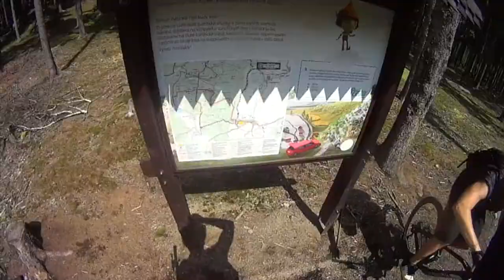Bike MTB Jesenické balvany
Music: pornophonique 1/2 player game